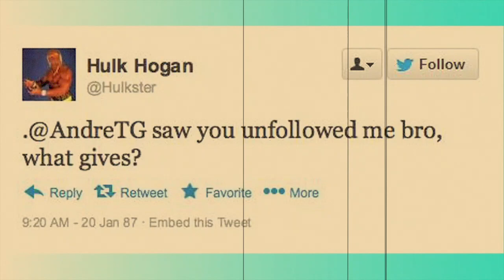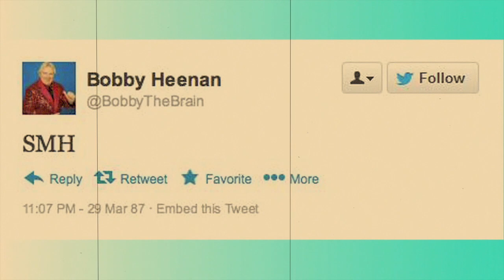Hulk Hogan vs Andre The Giant...Told Via Twitter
Imagine if Twitter was around in 1987 building to WrestleMania 3